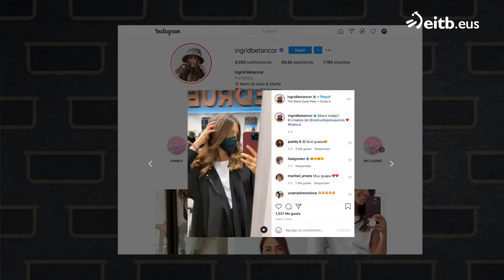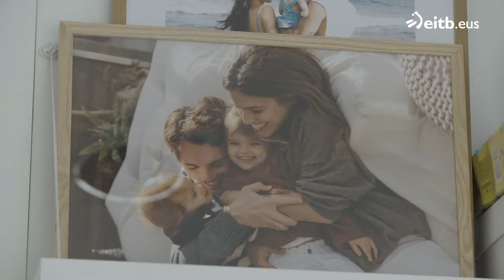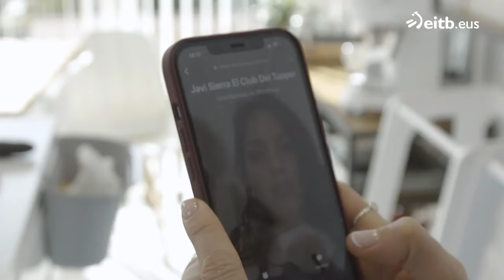Conocemos a Ingrid Betancor, periodista deportiva, influencer y mujer del futbolista Ibai Gómez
Ingrid Betancor prepara su galette ibérico entre fotos y cánticos con la ayuda de su marido, el ex jugador del Athletic Club de Bilbao Ibai Gómez. Mientras elabora su receta, nos explica cómo se conocieron y su historia de superación con el embarazo.